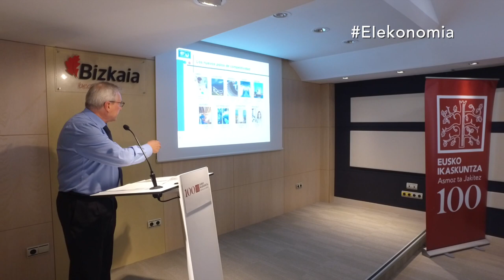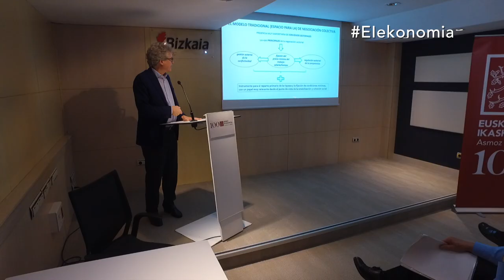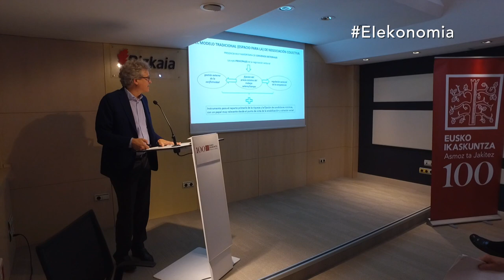Hitzaldiak / Ponencias - Gizarte Foroa: "ENPRESA EREDUAK ETA LAN HARREMANAK"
Gizarte Foroa: "ENPRESA EREDUAK ETA LAN HARREMANAK"
Foro Social:  "MODELOS DE EMPRESA Y RELACIONES LABORALES"

Ronda de presentaciones para introducir la temática:
Contexto Económico. Alberto Alberdi (Gobierno Vasco. Viceconsejero de Economía, Finanzas y Presupuestos)
Escenarios de Futuro del Empleo. Javier Ramos (Responsable del Gabinete Técnico de Lanbide)
Escenarios en torno a las Relaciones Laborales. Tomás Arrieta (Presidente del Consejo de Relaciones Laborales)

Gaiaren kokapenerako aurkezpenak:
Testuinguru ekonomikoa. Alberto Alberdi (Eusko Jaurlaritza. Ekonomia, Finantza eta Aurrekontuen sailburuordea)
Enpleguaren etorkizuneko eszenatokiak. Javier Ramos (Lanbide-ko Bulego Teknikoaren arduraduna)
Lan Harremanen gaineko eszenatokiak. Tomás Arrieta (Lan Harremanen Kontseiluko Presidentea)
Gizarte Foro honek Enpresa ereduak eta Lan Harremanak gaiaren inguruan hausnartzea eta etorkizunera begira eszenatokiak aztertzea du helburu.

Este Foro Social tiene por objetivo reflexionar y debatir escenarios de futuro en torno a los Modelos de Empresa y Relaciones Laborales.

En el mismo participarán los agentes socio-económicos, políticos y sociedad civil organizada que tienen una relación directa con esta temática, para debatir entre todos las diferentes visiones acerca del futuro, y comenzar a construir la sociedad que queremos.

Para ello, hemos diseñado una jornada en la que contaremos, por una parte, con una ronda breve de presentaciones para, posteriormente, reflexionar colectivamente en mesas de trabajo.

El resultado de esta sesión será un input importante de cara al XVIII Congreso y constituye un primer paso en la redacción de un Libro Blanco propositivo en torno a las principales líneas reflexivas abiertas por Eusko Ikaskuntza este 2018.

Gai honekin harreman estua duten eragile sozio-ekonomikoak, politikoak eta gizarte zibil antolatua bilduko ditugu, etorkizunari begirako ikuskera desberdinak partekatzeko, eta elkarrekin nahi dugun gizartea eraikitzen hasteko.

Jardunaldi honetan aurkezpen-txanda bat izango dugu eta ondoren taldetan hausnarketa-dinamika bat burutuko dugu.

Saio honen emaitzak XVIII Kongresurako input garrantzitsu bat osatuko dute eta Eusko Ikaskuntza 2018an bultzatzen ari den hausnarketa lerro nagusien inguruan Liburu Zuri propositiboarentzat lehen pausu bat da foro hau.